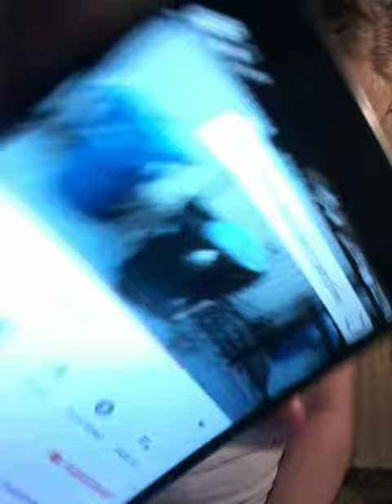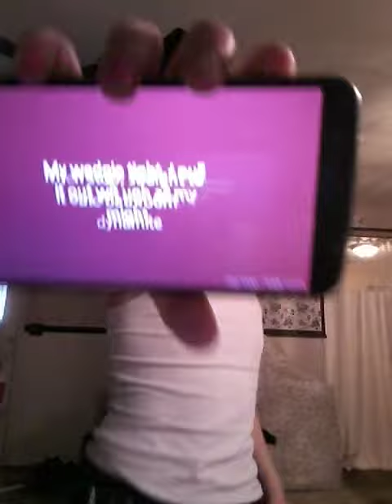The worst song in the world vs the best